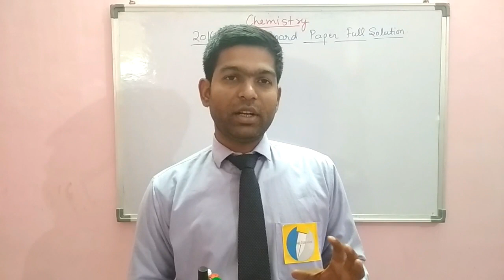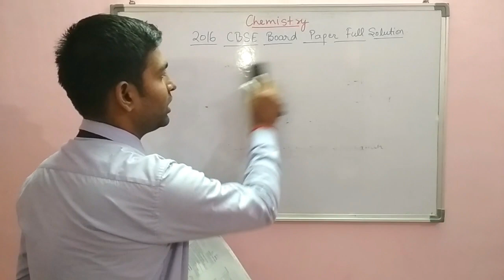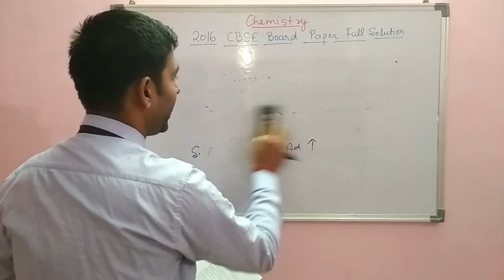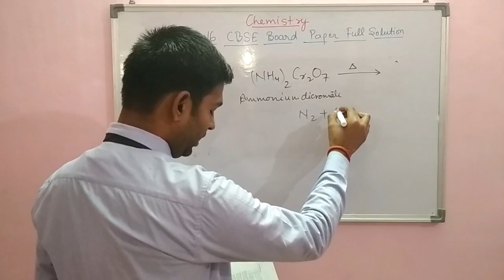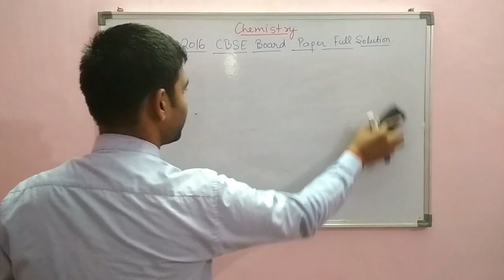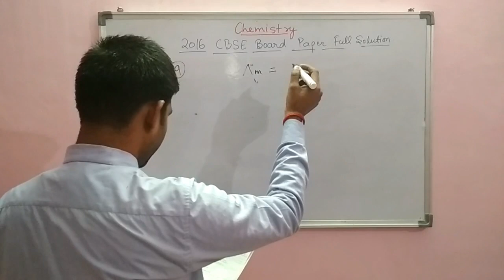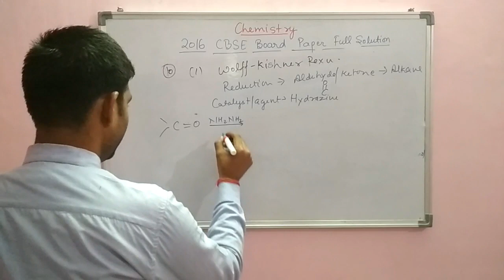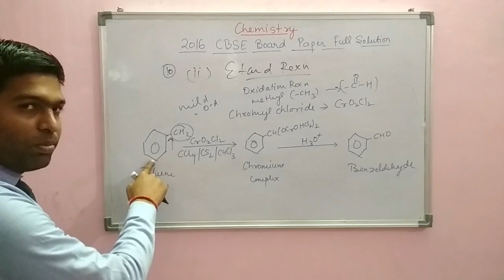(part-1)2016 cbse chemistry paper solution class-12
In this video vishwa vivek sharma sir explain the question & its solutions.